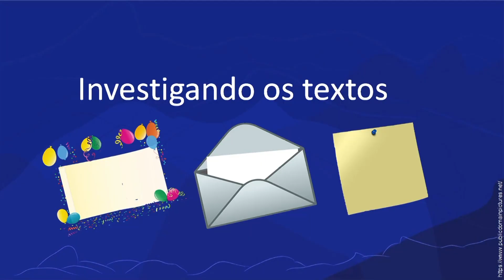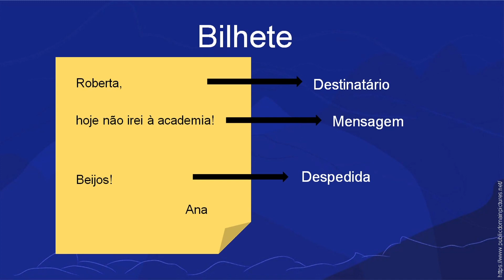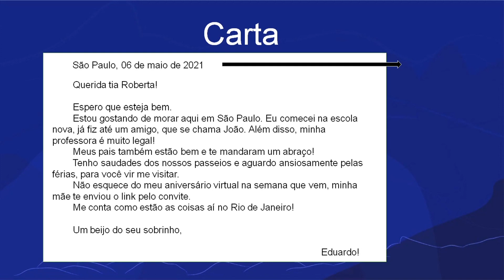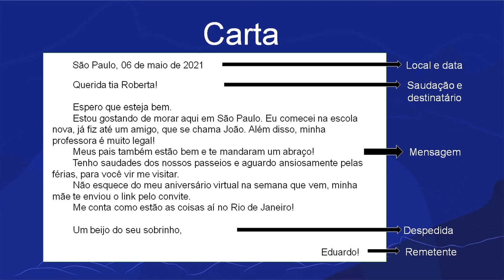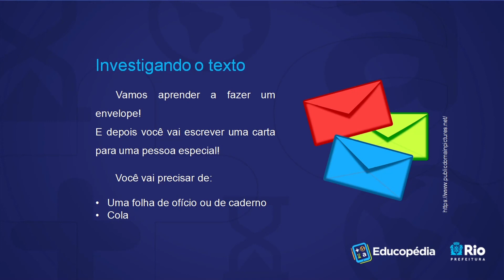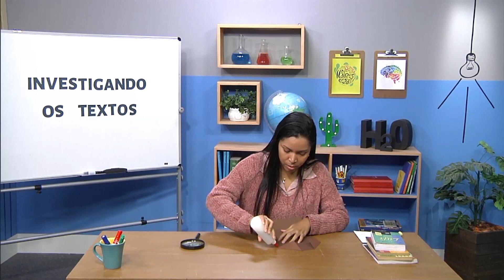Investigando os textos | Rioeduca na TV – 3º Ano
A professora Roberta Vianna apresenta a aula Investigando os textos.
Habilidades trabalhadas: Revisar coletivamente a produção de textos escritos tendo como critérios: a finalidade, o gênero e o interlocutor.